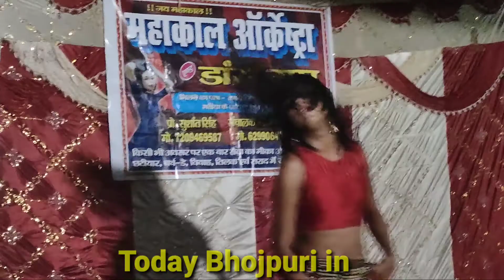Arkesta dance video 2022 Bina tel ke jaraebo laltenge hotarkestadancevideo Today Bhojpuri in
Tor jawani Lage airplane ge
Bina tel ke jaraebo laltenge
arkesta dance video 2021
Hot arkesta dance video
Today Bhojpuri in
New arkesta video
2021 ke arkesta video dance
Bhojpuri songs